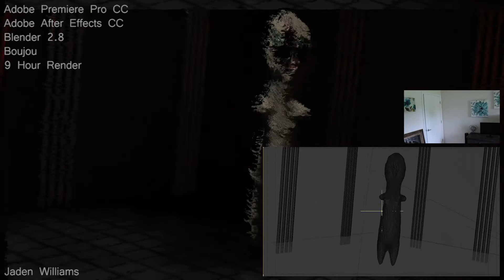Blender - SCP-173 Monster - VFX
Created by Jaden Williams

➤ Programs - Adobe Premiere Pro CC, Adobe After Effects CC, Blender 2.8, Boujou.